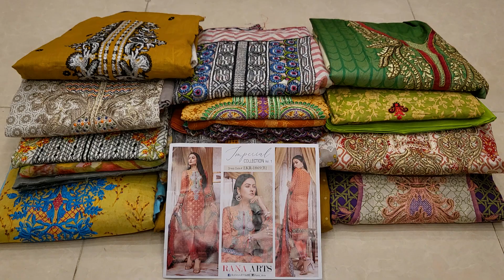Wow unlimited collection original Pakistani party dress....PURNIMA SAREE